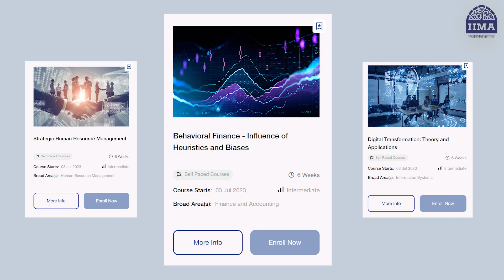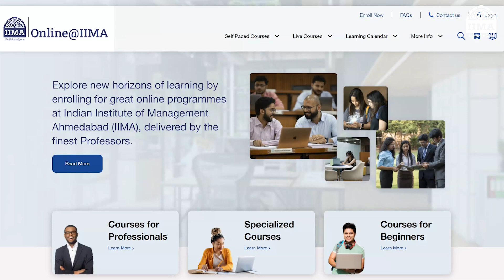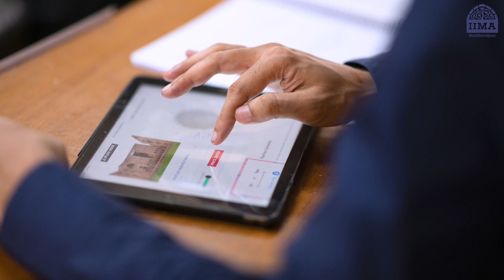Introducing Online@IIMA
The Indian Institute of Management Ahmedabad is introducing Online@IIMA – a unified portal that serves as a single gateway to access all the existing and new online programmes by IIMA. Through this portal, the Institute is introducing a slew of innovative online certification courses to help professionals be future-ready and better equipped for rapid changes happening across the business landscape. Students and professionals can now access the same high-quality IIMA education from anywhere across the globe through this portal

Some key highlights of Online@IIMA are:
-  It will serve as the first touchpoint for aspirants intending to take on an intensive and high-quality learning experience to upskill and upgrade
- Learners will have the option to choose between a wide range of synchronous or live programmes, and asynchronous or self-paced programmes, that are customised to suit their learning needs
- These course modules have an interactive pedagogy by world-class faculty members
- It offers a wide range of courses in Economics, Human Resources, Information System, Leadership, Finance & Accounting, and Data Science
- Designed for a duration of four to six weeks, course modules have been carefully curated to train learners in real-world business challenges
- These courses are also available on popular online education platforms – SWAYAM and Coursera.